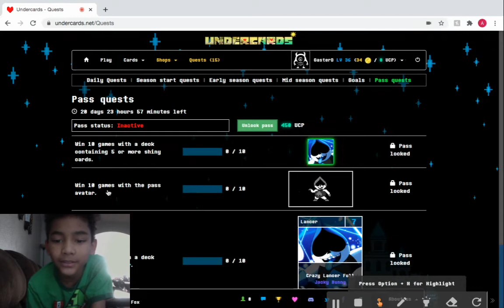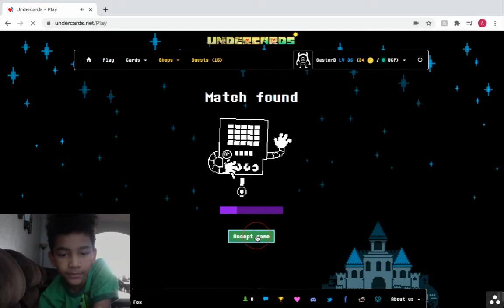Undercards/ pt1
Today I will be playing undercards. Undercards is a undertale card game.